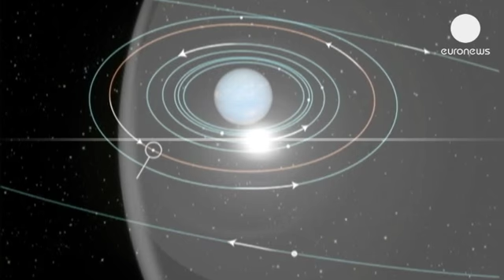Descoberta a décima quarta lua de Neptuno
Os astrónomos da NASA acabaram de descobrir uma nova lua na órbita de Neptuno. A descoberta foi...

Os astrónomos da NASA acabaram de descobrir uma nova lua na órbita de Neptuno. A descoberta foi feita durante o estudo de imagens de arquivo enviadas pelo telescópio Hubble. Trata-se da décima quarta lua identificada na órbita do planeta. A maior das luas de Neptuno continua a ser Tritão, descoberta em 1846.